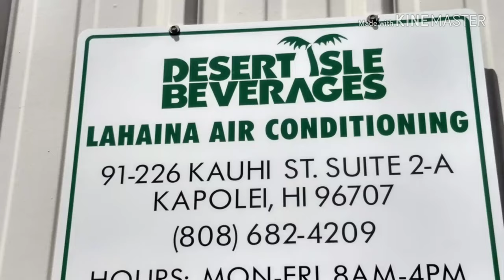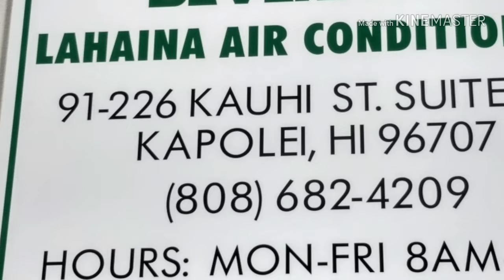Forklift move in any direction good job at warehouse !